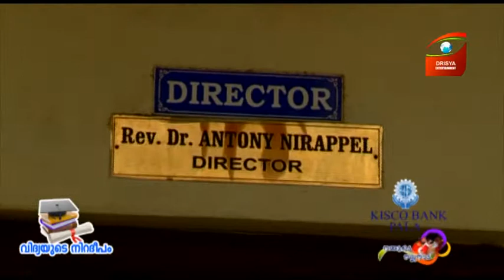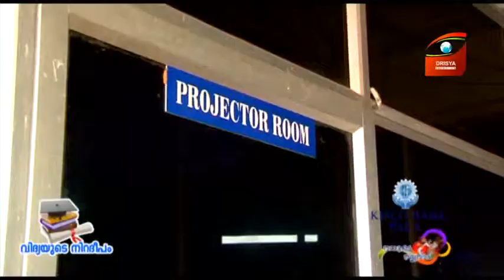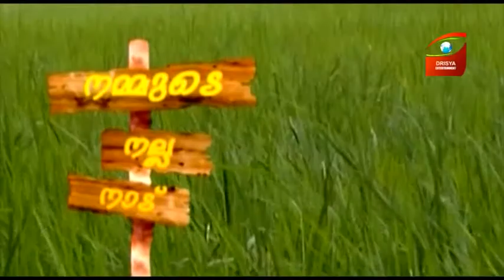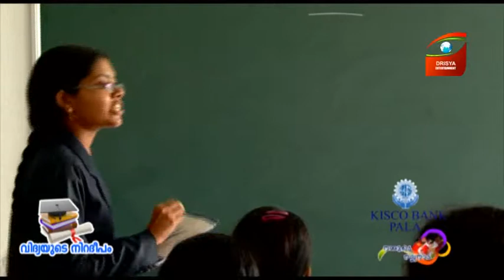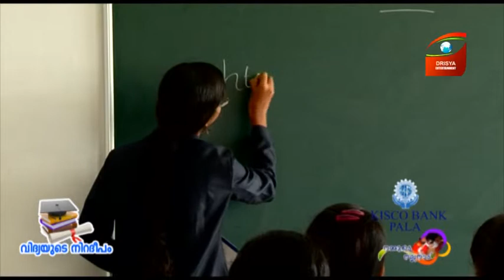"വിദ്യയുടെ നിറദീപം" സെന്റ്‌ അന്റണീസ് കോളേജ് (നമ്മുടെ നല്ല നാട് )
Drisya entertainment channel